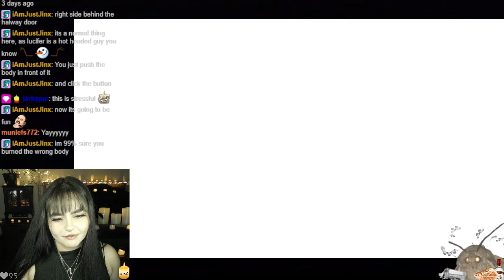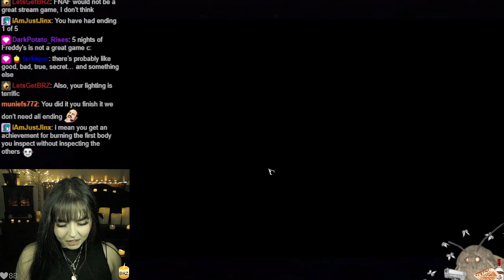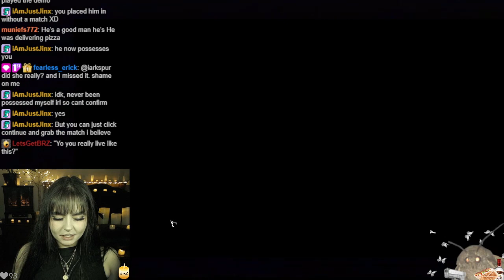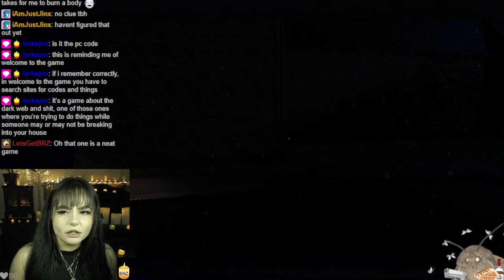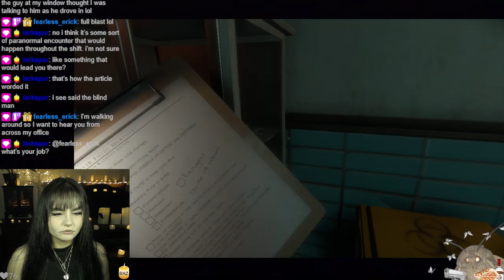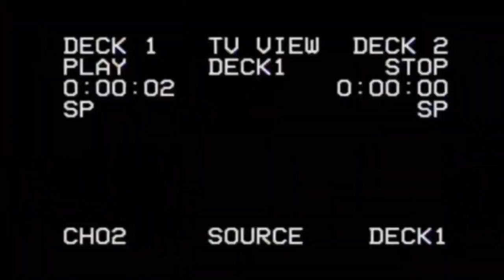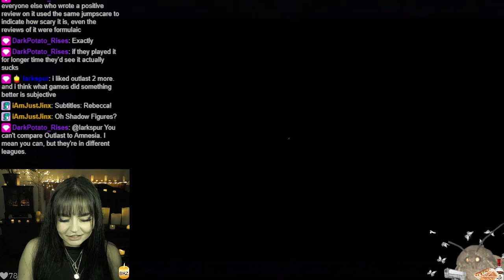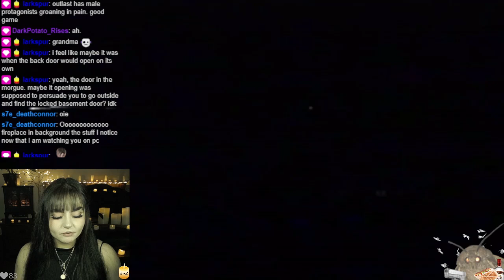dodgeball but the ball is a demon? mortuary assistant part 2 b